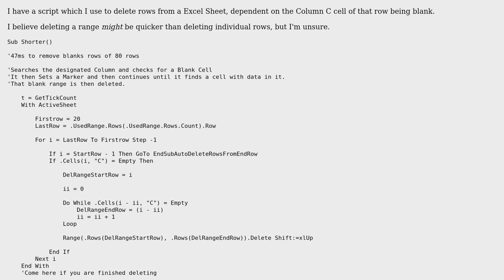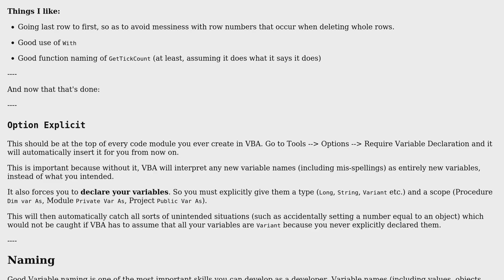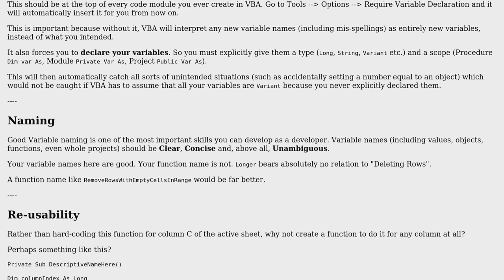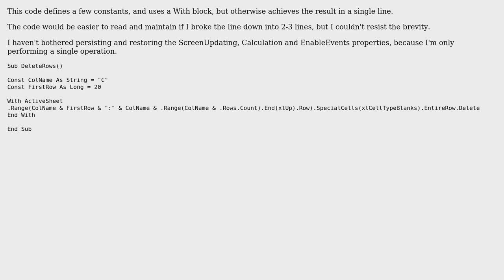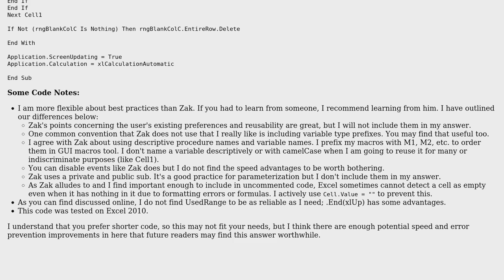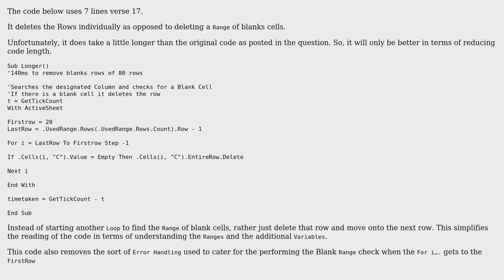Code Review: Deleting rows from a spreadsheet where Column C is blank (4 Solutions!!)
Code Review: Deleting rows from a spreadsheet where Column C is blank

With thanks & praise to God, and with thanks to the many people who have made this project possible! | Content (except music & images) licensed under CC BY-SA | Music | Images & others | With thanks to user ThunderFrame user Quill user puzzlepiece87 user Kaz user Jean-Pierre Oosthuizen and the Stack Exchange Network Trademarks are property of their respective owners. You are responsible for your own actions.